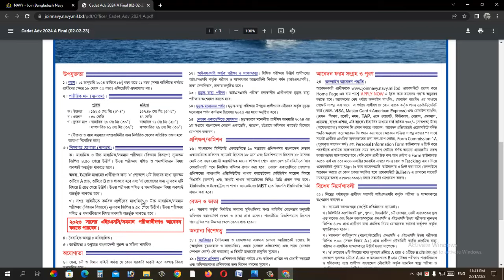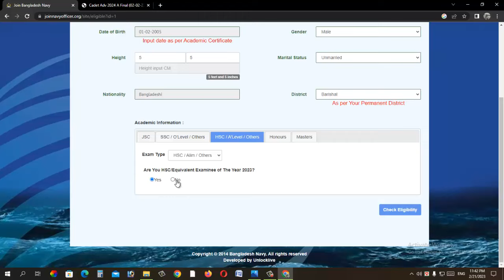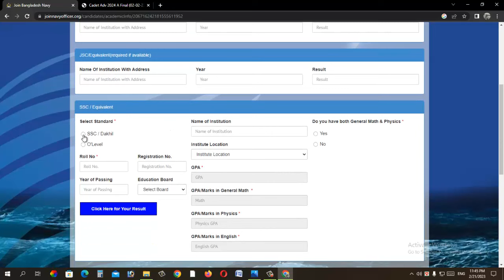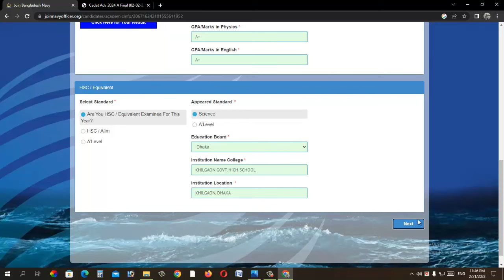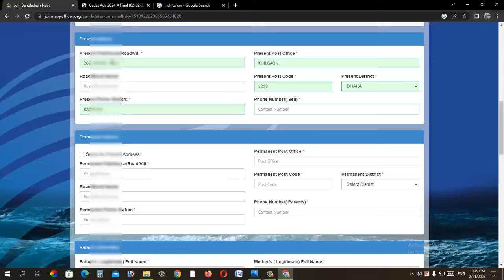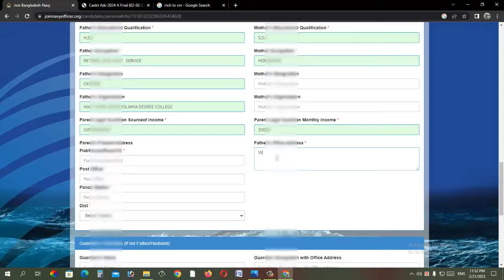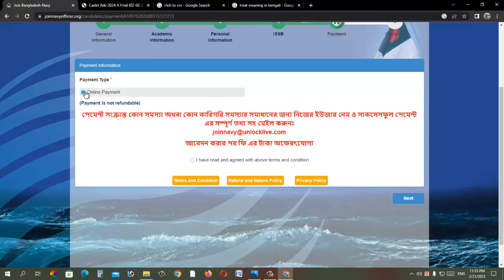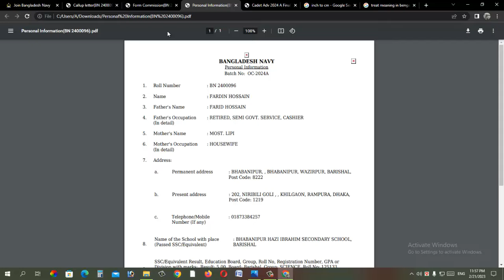How to Apply Bangladesh NAVY Officer Cadet || নৌবাহিনীতে অফিসার ক্যাডেট আবেদন পদ্ধতি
Bangladesh NAVY Officer Cadet Apply Process || নৌবাহিনীতে অফিসার ক্যাডেট চাকরির আবেদন পদ্ধতি ||